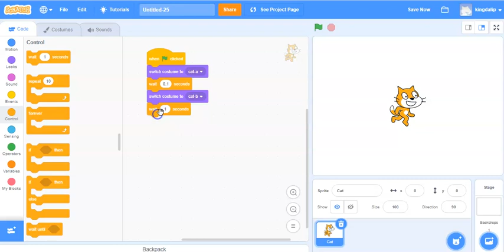How to switch a costume in scratch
Subscibe to my channel for more tuturial videos for scratch